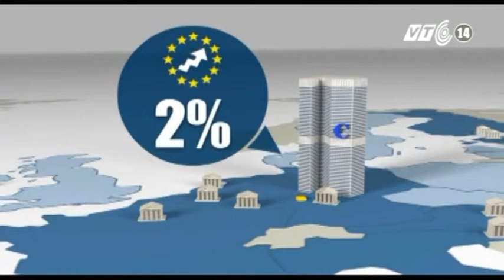VTC14_Chuyện Đông chuyện Tây_14.12.2012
Chuyện Đông chuyện Tây_ngày 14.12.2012: "Hội nghị thượng đỉnh EU cuối cùng trong năm 2012":
Chiều ngày 13/12 theo giờ địa phương, hội nghị thượng đỉnh lần thứ 6 và cũng là hội nghị cuối cùng trong năm 2012 của Liên minh châu Âu (EU) đã khai mạc tại thủ đô Brussels của Bỉ.  Sau gần 10 giờ thảo luận, các nhà lãnh đạo EU đã đạt được sự đồng thuận về việc thiết lập Cơ chế giám sát duy nhất (SSM) cho hệ thống ngân hàng toàn Khu vực đồng euro (Eurozone).